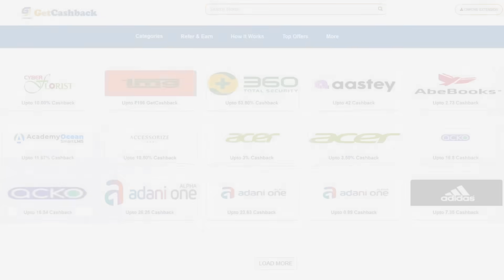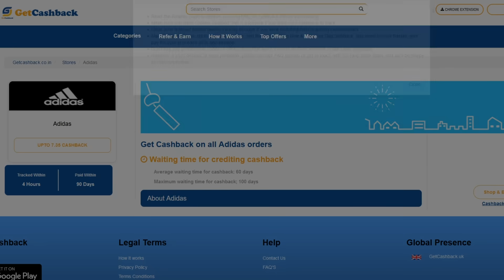SIRAJ SHAMI மிரட்டல்🔥 பதுங்கிய இலங்கை Batsmen🤣 IND vs SL Balaw Troll | CWC 2023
Own Factory made fire crackers at lesser price

Nagamangalam, Trichy.